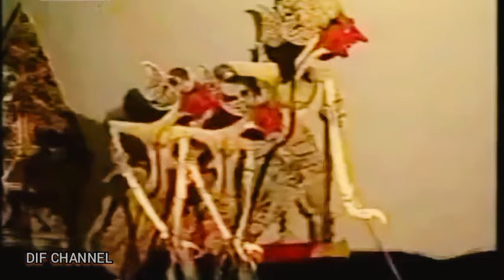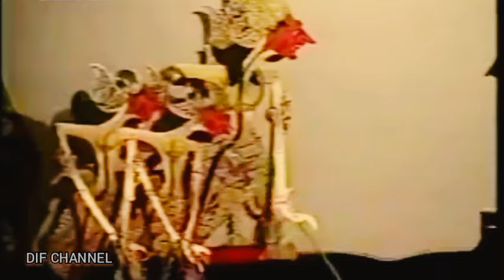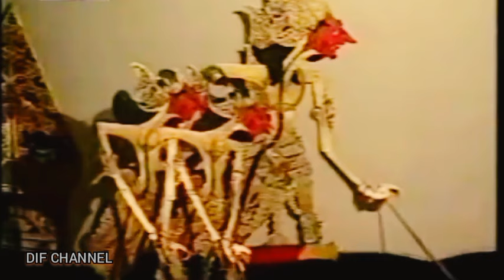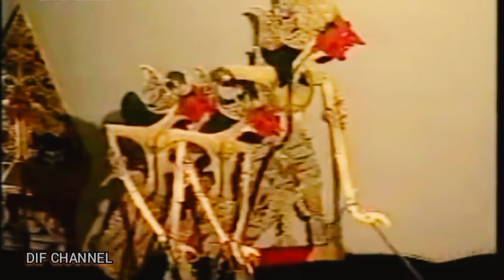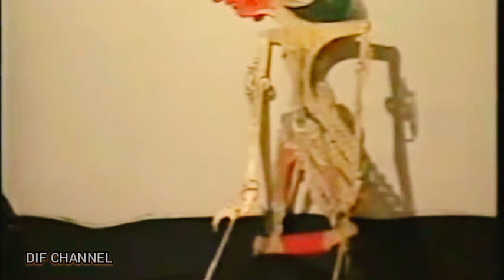DALANG KLASIK KI HADI SUGITO WAHYU EKA JATI PART 01#kihadisugito